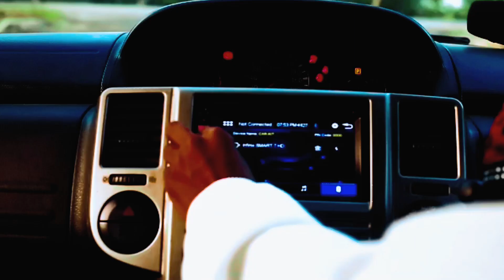HII UJAWAHI KUISKIA MASKIONI MWAKO NI MPYA KABISA HUPATI POPOTE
DiamondPlatnumz - Somebody
DiamondPlatnumz - Fine
DiamondPlatnumz - LOYAL
DiamondPlatnumz - WONDER
DiamondPlatnumz - NAWAZA

MABANTU - Utamu
DiamondPlatnumz - jeje
DiamondPlatnumz Naanzaje